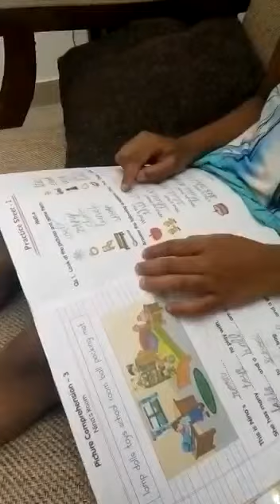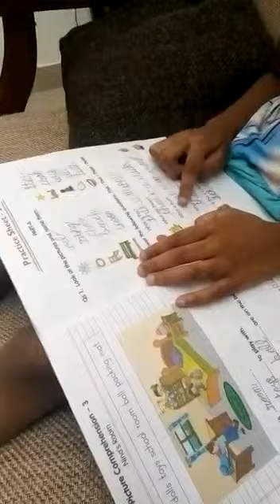14 May 2019